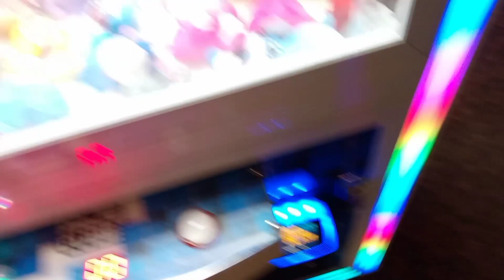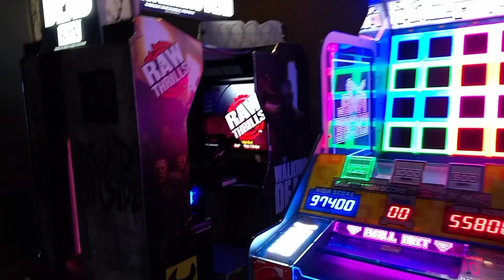Vlog: Rufus and Bee game arcade| fun and interesting 🥰😁